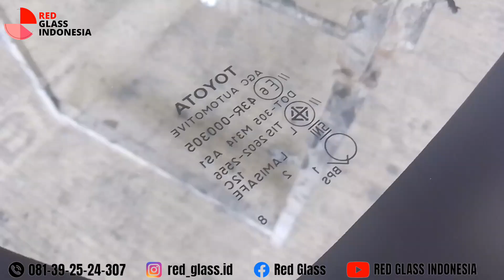WINDSHIELD REPLACEMENT KIJANG INNOVA REBORN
Pergantian kaca depan Innova reborn

Kami adalah specialist dibidang kaca kendaraan seperti mobil, bus, truk, sampai alat berat..

Pemasangan menggunakan alat yg modern, dengan tenaga ahli & berpengalaman. Serta selalu meningkatkan skills & pengetahuan dibidang kaca mobil ..

Kami juga menyediakan berbagai macam sparepart mobil.. seperti karet, moulding Assy dll..

terima kasih